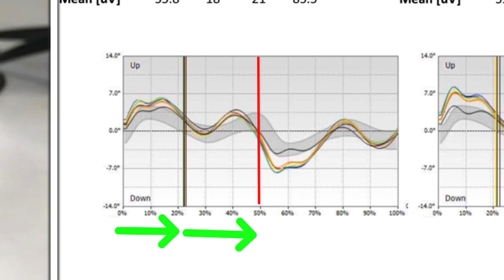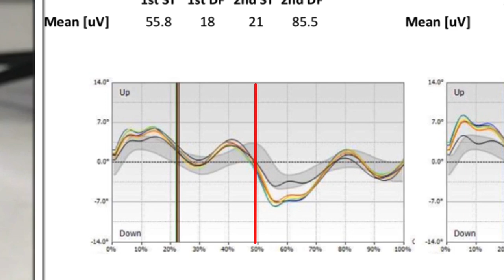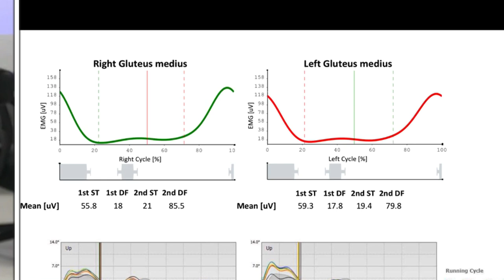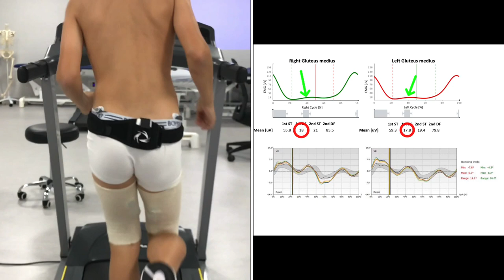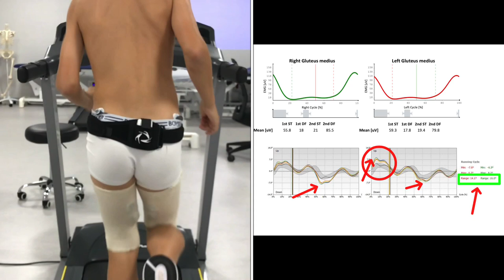¿Hay relación entre la caída contralateral de la pelvis y la activación del glúteo medio en carrera?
Se explica la relación que existe entre la caída contralateral de la pelvis y su relación con la activación del glúteo medio durante la carrera mediante el registro cinemático y la electromiografía dinámica de superficie.